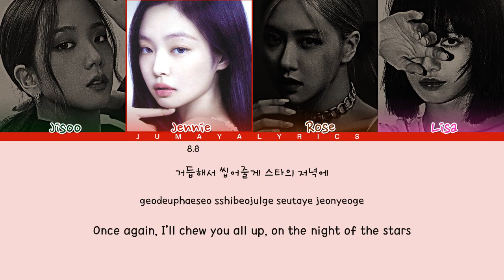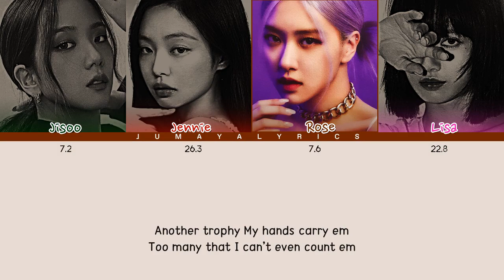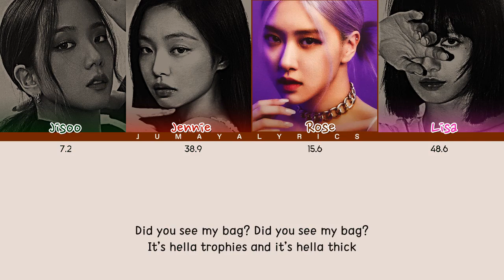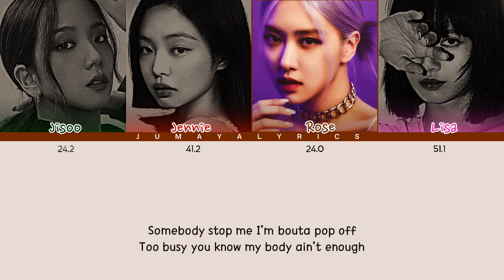How would BLACKPINK sing "Mic drop" by BTS Lyrics + Line Distribution) (Collab with Army fdezmarie)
Requested by Twicefan 4536

All right administered to
BIGHIT entertainment
AND JYP entertainment